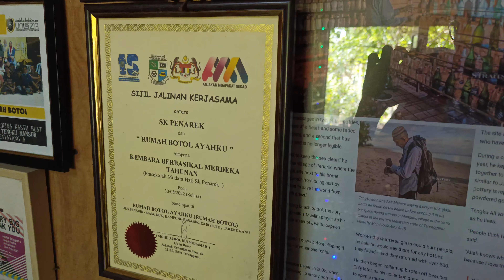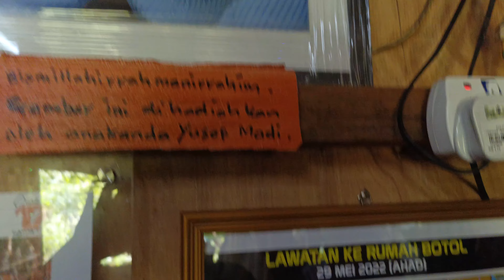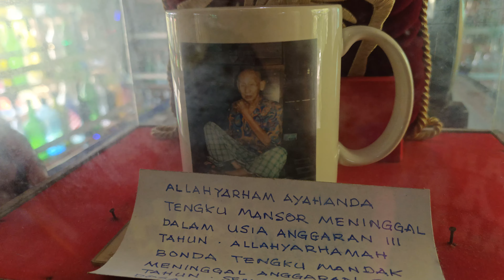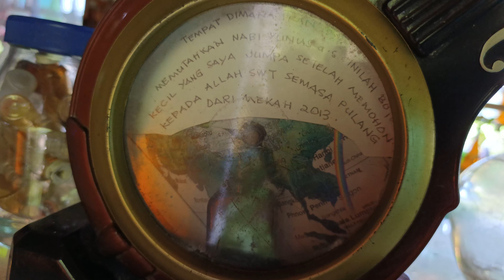Rumah Botol Terengganu